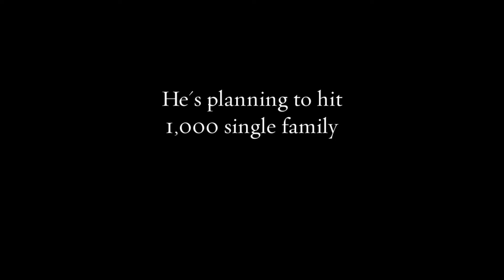Thrive REIA Event - The Bay Area's Top Real Estate Club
Quick reminder: Meetup January 10 with special guest

Come join me and dozens of other real estate professionals while we learn from super successful investor, Aaron Amuchastegui.

We’ll be at 1515 Restaurant & Lounge in Walnut Creek (upstairs).
Aaron is a NorCal real estate investor who is renovating Middle America.

He’s going to tell us how he does it.

He buys distressed properties, fixes them up, and then rents them out.

Two ways to register for this January 10 event:

Go to Meetup and register (good option)
OR
Sign up for Thrive REIA (best option)
What is Thrive, you ask?

It’s a real estate deal making & networking club that I’ve set up.

With a charter Thrive membership, you will learn the skills necessary to succeed both inside and outside real estate:
• Online & Offline Marketing Strategies
• Personal Development Skills
• Setting a High Achiever Mindset
• Positioning yourself as an expert authority in any niche, market, or industry
• All this and much MUCH more!!!
The simple math is this:
I’ll have at least 12 live events this year (one a month) along with a few really big events like the REI Bar Camps I’ve held in the past.
At the Thrive Charter Member price, you’d have to only attend 4 of these to “break even.”